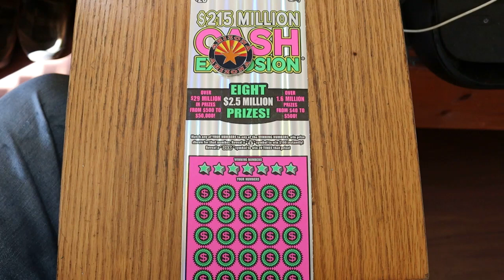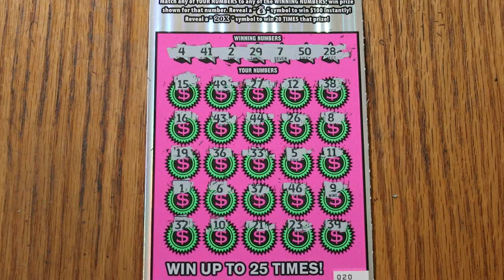DAY 3 $20💥CASH EXPLOSION💥😎